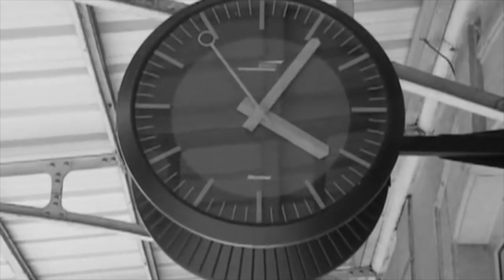Intrigue (Saison 1, Épisode 7)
Odette Forcheville reprend ici la série Intrigue qu'Albertine Mollet a laissé en déshérence pour en proposer l'épisode 7 de la saison 1. Rappelons que le projet Un Monde Incertain, initié par Jean-Pierre Balpe impose l'informatique au centre de la création pour tous ceux qui veulent participer au projet.